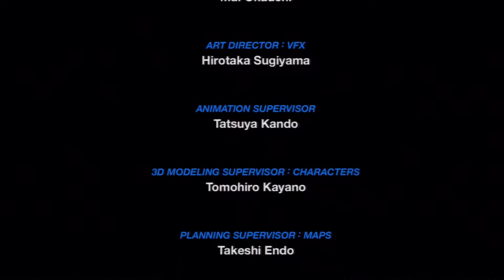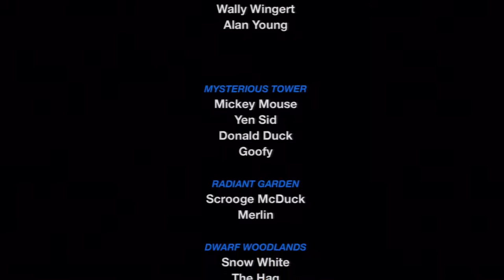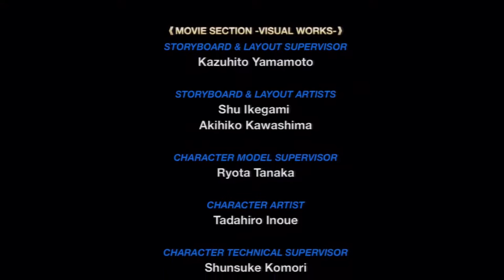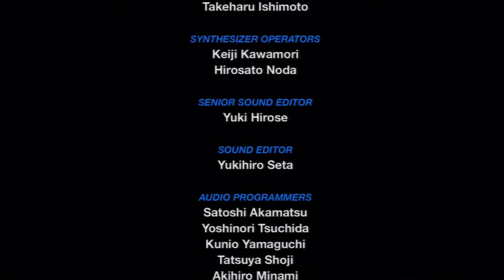Let's Play Kingdom Hearts Birth By Sleep Final Mix[Deutsch]Ep.12 - Der Schlafende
Licht trifft auf Dunkelheit...

Sprache:Englische Sprachausgabe,Deutsche Untertitel und Kommentare
Blind: Nein
Schwierigkeitsgrad: Profi
Sonstiges: /

Genre: J-RPG